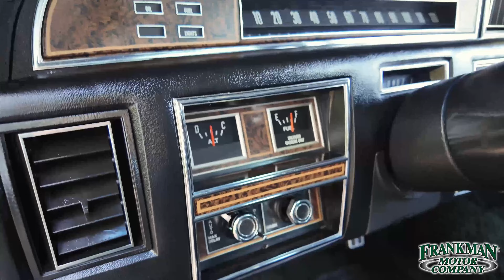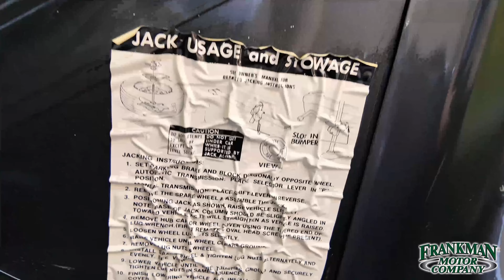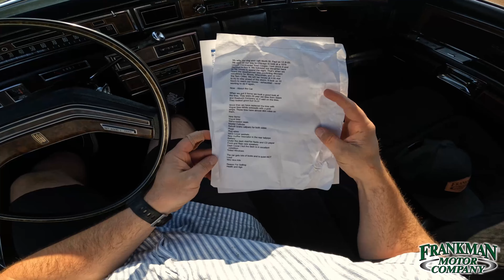ULTIMATE 1976 Lincoln Continental Town Coupé – Classic Luxury and Elegance! Frankman Motor Co.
1976 Lincoln Continental Town Coupé
81K Miles
460-4V V8
3 Speed Automatic
$19,377

🚗✨ Discover the 1976 Lincoln Continental Town Coupe – a true icon of American luxury and elegance!
This classic beauty is in pristine condition and ready to turn heads wherever it goes.
With its powerful V8 engine and plush interior, the Town Coupe offers a smooth and comfortable ride that's perfect for any classic car enthusiast.

Don't miss your chance to own a piece of automotive history. Visit Frankman Motor Co. for more details!